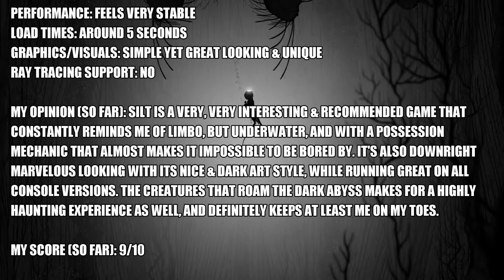Silt - Xbox One S Gameplay